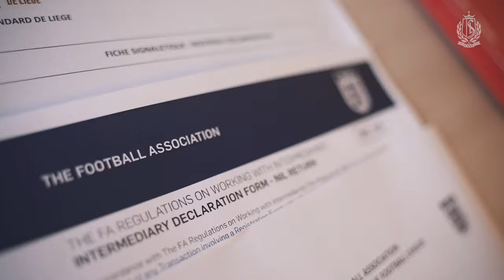🎞 INSIDE 23-24 | Episode 4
Standard - RWDM | Interview de Moussa Djenepo